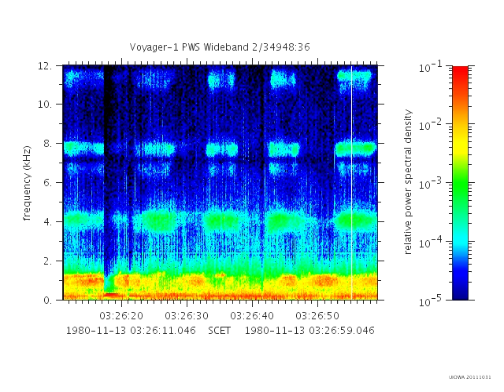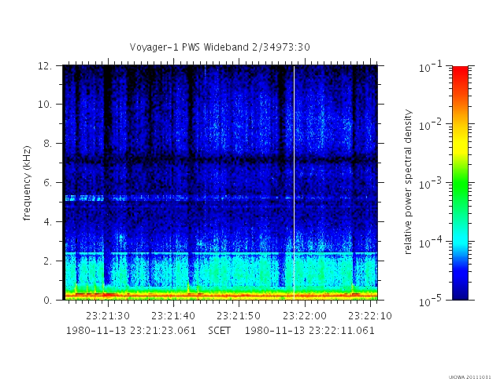Voyager 1 PWS Saturn Encounter audio 1980 Nov 12-13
The PWS plasma wave instrument on Voyager 1 recorded these signals as the spacecraft was passing Saturn on November 12 and 13, 1980. These are the authentic "sounds of Saturn" unmodified and presented at their original frequency.

The PWS wideband waveform instruments on the two Voyager spacecraft sample the electric field on the dipole wire antenna at a rate of 28800 4-bit samples per second, using an automatic gain control. Consequently, the audio is just slightly better than telephone quality. Packets of 1600 samples are acquired, separated by the equivalent of 128 missing samples. Running these packets together results in the playback taking less than real-time (by a factor of 1600 / 1728), and also introduces a slight audible flutter. The amplitudes at the edges of these packets have been smoothed to reduce this flutter, but this is the only modification to the signal.

This is not a comprehensive sampling of all of the "sounds" that Saturn makes, but it does include all of the available waveform measurements during the two days that Voyager 1 passed through Titan's wake and then made its closest approach to Saturn. Due to limits on telemetry bandwidth and the fact that we had to share with the imagers and other instruments, only these twenty waveform frames were acquired during these two days. Due to time gaps the total run time is less than fifteen minutes.

Many of the audible features unfortunately are the result of onboard interference. The constant tone at 2.4 kHz is caused by the spacecraft power supply. The eerie-sounding tone around 200 Hz is the result of a mechanical spacecraft resonance that developed during Jupiter encounter and is not related to any natural signals. The occasional sound like someone banging a gong is produced by the stepper motor on the LECP experiment. The tones with harmonics that build slowly and end abruptly and appear as multiple horizontal lines in the spectrogram are due to the grid modulation of the PLS experiment. The occasional bass drum thumps are the result of spacecraft attitude thruster firings. The rest of the signals are the naturally-occuring plasma waves that this Voyager instrument was designed to detect: These are the genuine "sounds of Saturn".

Now, what do we mean by "sounds of Saturn"? First, the sounds are not typically produced at the planet itself, but in the magnetosphere, the magnetic bubble surrounding the planet. These waves are not the same as the pressure waves in the atmosphere that we normally think of as sound. However, they do have some similarities. Even though space is an excellent vacuum, it is "filled" with particles at a density of typically a few to several hundred particles per cubic centimeter near planets. Most of these are charged and constitute what we call plasma. Being charged, these particles interact with each other without the need to "collide" as they do in the atmosphere. Moving charged particles both produce electromagnetic fields and waves and also are moved by electromagnetic fields and waves generated elsewhere. These are "plasma waves". Many of these interactions occur at frequencies that are audible to humans. This doesn't mean that a human ear could hear them in space -- the pressures are far too small -- but it is conceivable that an ultra-sensitive microphone could measure them. In practice, however, it is far easier to measure the oscillations in the accompanying electric and magnetic fields with antennas, and that is just what we do. To produce sound we can hear, we simply do the equivalent of hooking our antennas up to an amplifier in order to drive speakers. Plasma waves can be considered "space audio".

The video shows a series of 48-second-wide spectrograms with an animated cursor that tracks the audio. The amplitude of the signals is color coded with dark blue for the weakest and red for the strongest signals. Low frequencies are at the bottom of the plot and high frequencies are at the top. Time ranges from left to right.

Turn on captions (CC) for descriptions of some of the audio features.

Note that all Voyager 1 and 2 waveform data for the entire mission, along with mp3 audio files for each 48-second frame, are accessible.